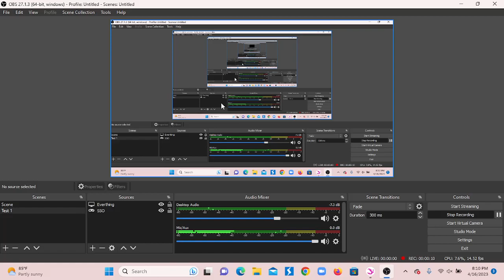They Are Better Then I Thought! *Kate Northwin* SSO